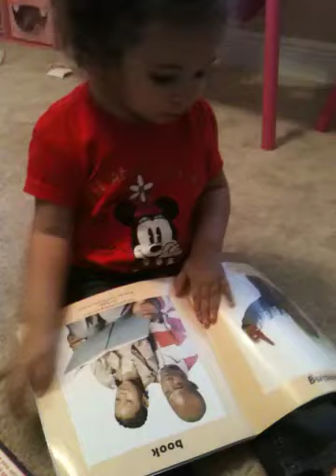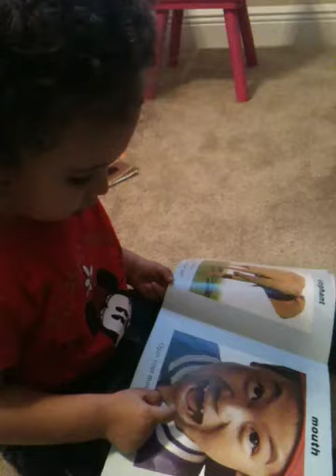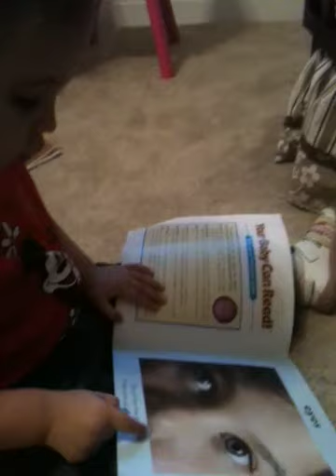Mia can read